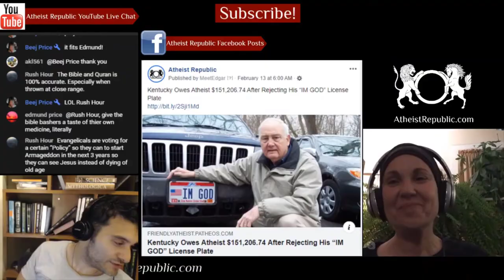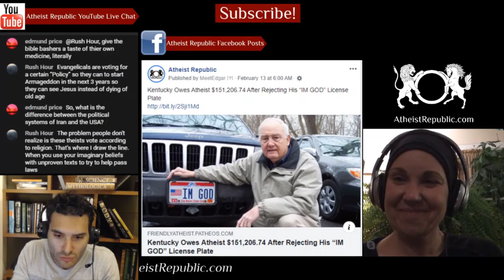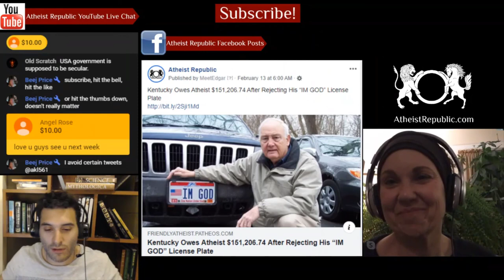Iran Sentences Three Young Protesters to Death 😡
Iran Human Rights News Agency reported that the Supreme Court of Iran has upheld the death sentences of three young men who were arrested by security forces during the November 2019 protests. The three defendants in the case, all of them in their twenties, have been accused of affiliation with the Mujahedin-e Khalq Organization (MEK) which Iran has designated as a terrorist organization but have always denied the charges. Security forces identified Amir-Hossein Moradi from CCTV footage during the protests. He was arrested,  beaten, held in solitary confinement, tortured, and coerced to appear on state-run television to "confess" that he had set fire to banks and gas stations and damaged public property. The two others, Mohammad Rajabi and Saeed Tamjidi, fled to Turkey. Despite producing ample evidence of being in danger for participating in the protests, Turkish security forces deported them to Iran where they were immediately arrested.

Source: Iran Supreme Court Upholds Death Sentence For Three Young Protesters
Location: Iran